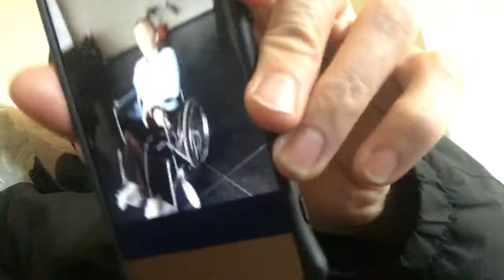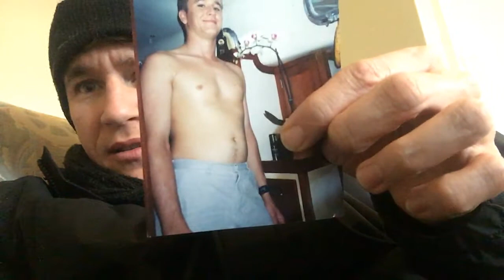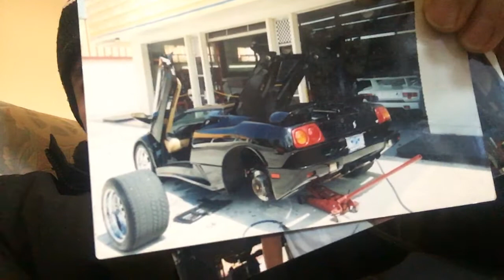Eating rotting corpse, no fibre if you eat animals and their secretions.... 👇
Bonobos and Orangutans and Gorillas are plant-based. They never eat meat et cetera. ✅❤️😬🦷💪🐵🦍. They are 99% the same as us... 1% cancer in the wild ! We are herbivores. Scientific fact. Long long stomachs. Gorillas are huge !! 10 times as much as humans !!! Herbivores !!! Scientific fact !
 . Alzheimer’s is eating animals, fat deposits clog the arteries. We’ve got flat teeth. Little flat teeth. Moving left and right —_ 😬🦷.

. We are not Bears 🐻, or lions or tigers et cetera 😸. Where ape family. Herbivores. Scientific fact. Long long stomachs. Flat teeth. We act like ‘Omnivores’, and get heart attack which is blocked arteries eating cooorpses, and cancer and High blood pressure and diabetes and 51% death rate if you eat Cooo🧟‍♂️rpses ! No fibre if you eat animals and their secretions !!! We humans only family that’s eating animals and plaque forms. You’re not supposed to eat animals. Peer review science !!! Vegans have 4% cancer and that’s it. Lots and lots of fibre, if you eat plants and fruit and nuts and berries and tubers and lentils and beans and potatoes et cetera. Peer-reviewed science ! Six years vegan, no plaque at all. Are used to go to the dentist 6 months, plaque forms eating animals and their secretions ! PH is different 🧟‍♂️🦠💩🍔🧀🍳🍖...🔴... 🤮. I don’t need deodorant because I’m clean and fresh. My boots and socks and feet and armpits are absolutely clean and fresh. I don’t need deodorant because I’m clean and fresh !!! Try it for a month you’ll see ! And you get bigger and stronger and fitter on a plant based diet. Scientific fact ! YouTube delicious vegan food !!! So simple !